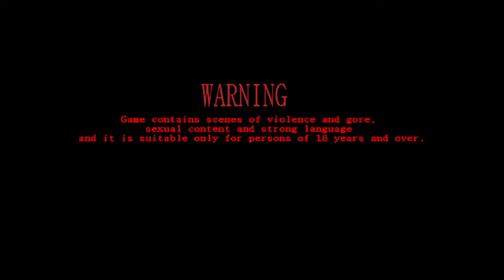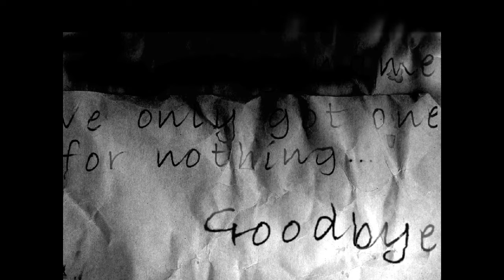The Cat Lady Part 1: Be so powerful that Death doesn't even want you